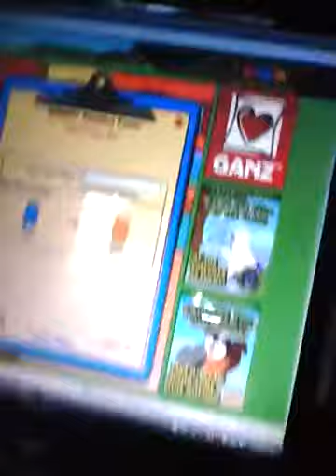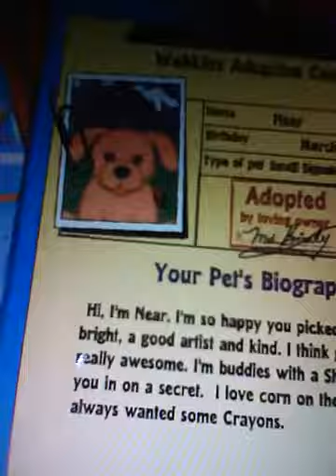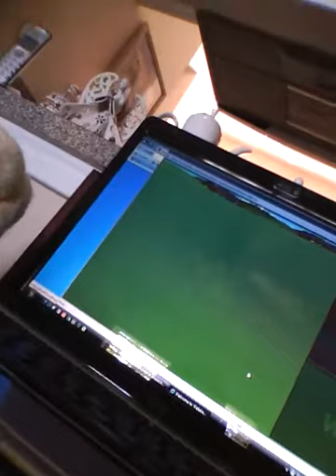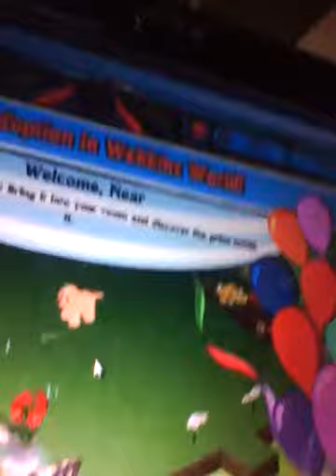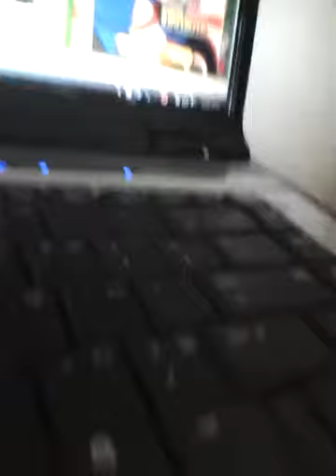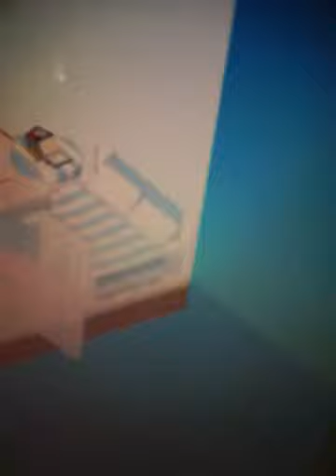Adopting My Small Signature Golden Retriever!!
i love him soo much it's not even funny lol